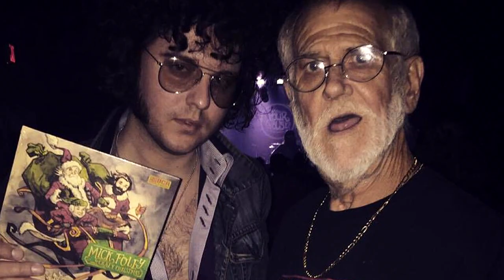FOR JON.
Never be embarrassed to cry for somebody you've lost.